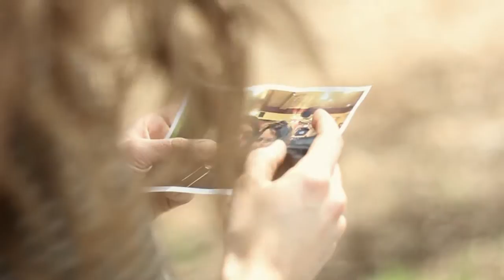South Estate - The Glass Heart (Official Music Video)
South Estate Official Music Video of "The Glass Heart", from the 2013 record "Old Timey Songs For Old Time's Sake". All copyrights reserved.

CREDITS:
Daniele Andronico - Director, Production Manager and Camera Operator
Glen Foo - Camera Operator
Tanita Spang - Actress and Model
Matteo Della Venezia - Assistant Director and Camera Operator
Domenico Mazzotta - Production Assistant